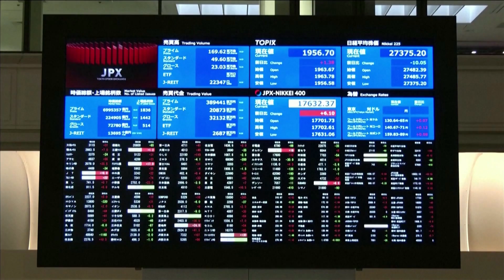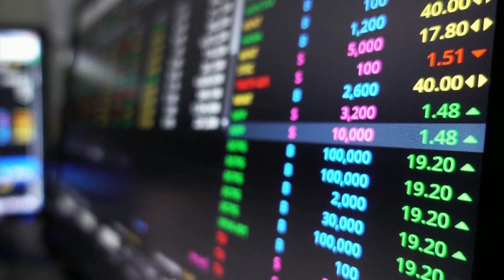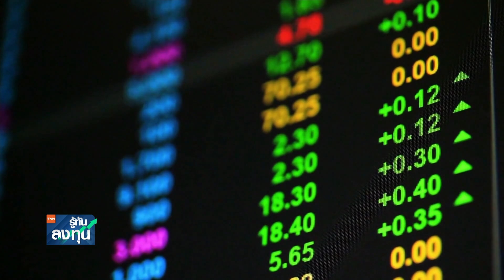SET 5PM เซ็ทไฟว์ พีเอ็ม I TNN รู้ทันลงทุน I 11-05-66